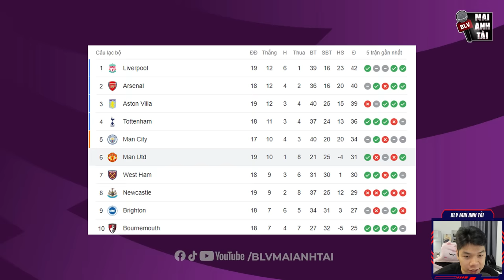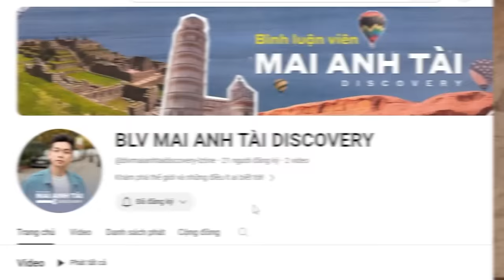MAN UNITED 3 - 2 ASTON VILLA: HOJLUND GHI BÀN ĐẦU TIÊN Ở EPL, QUỶ ĐỎ NGƯỢC DÒNG ĐIÊN RỒ TẠI NHÀ HÁT